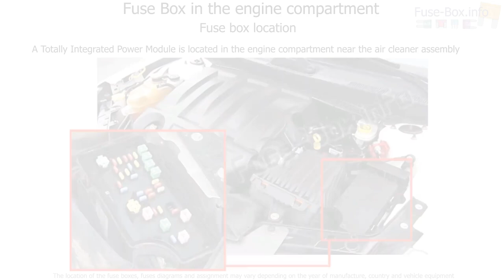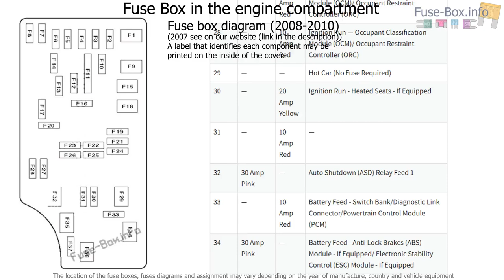Fuse box location and diagrams: Chrysler Sebring (JS; 2007-2010)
Fuse box diagram (location and assignment of electrical fuses) for Chrysler Sebring (JS; 2007, 2008, 2009, 2010).